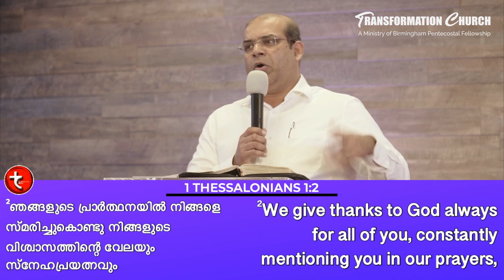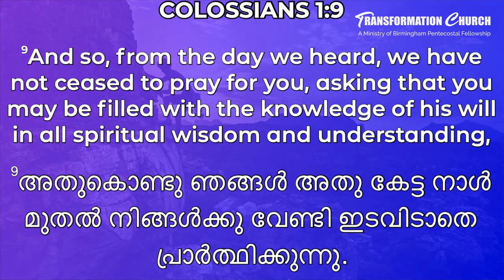Paul’s Prayer for the church at Ephesus: Preliminary Thoughts | Dr Joy T Samuel | Sunday 12th Feb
Watch and meditate on the preliminary thoughts of Paul's prayer for the church at Ephesus.